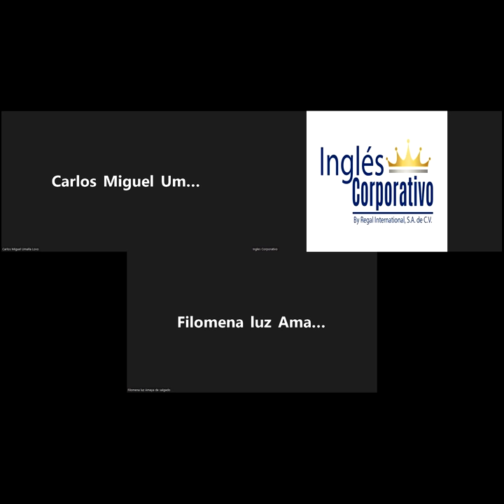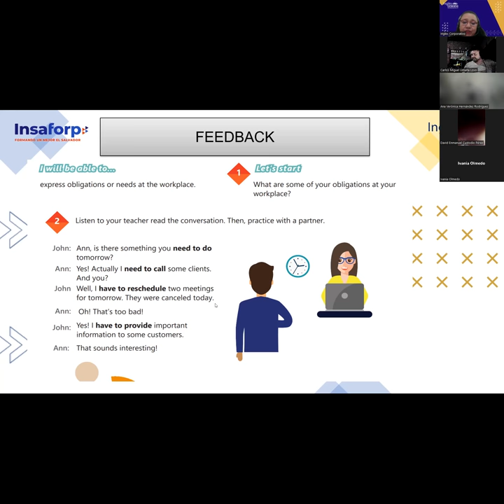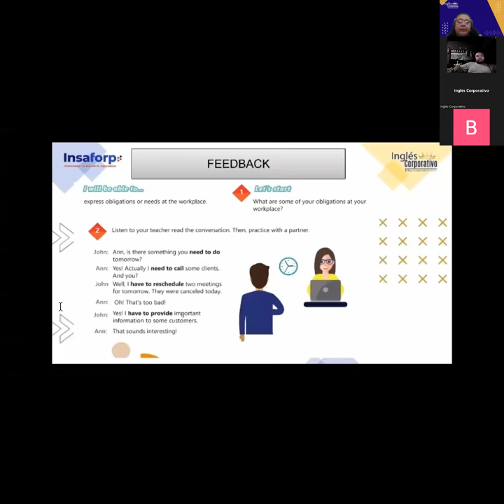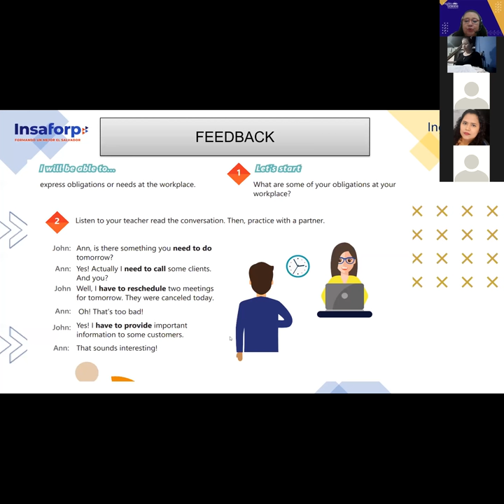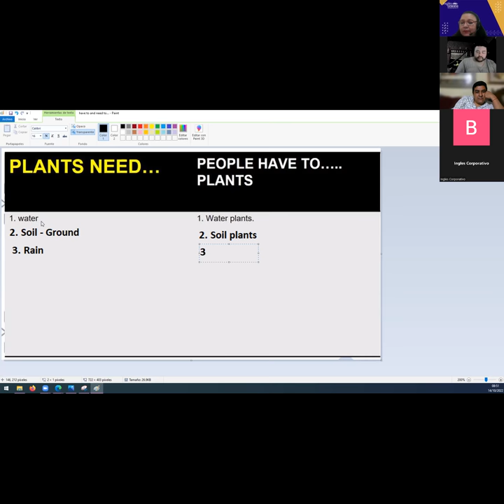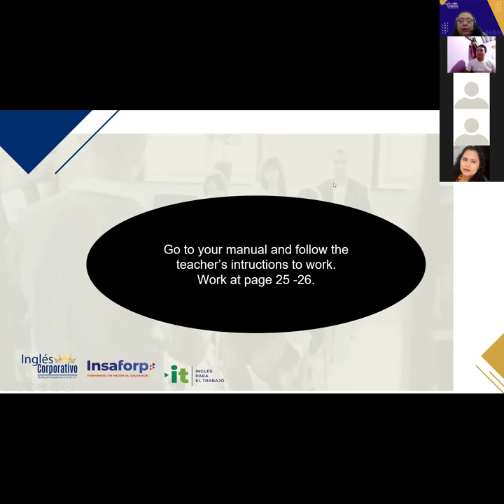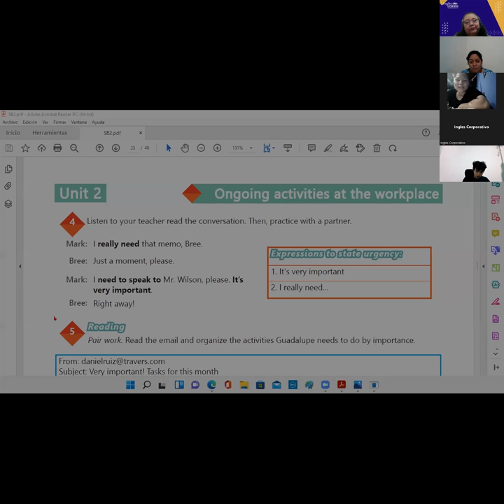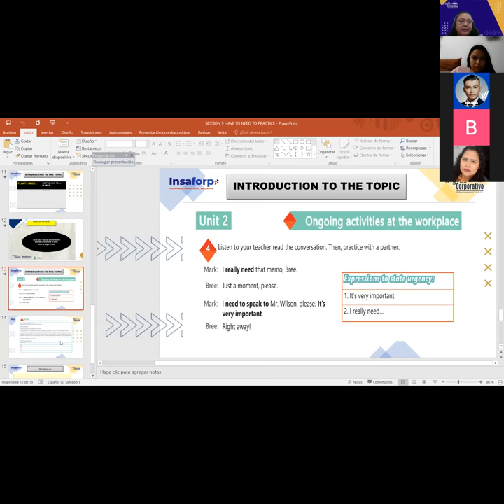Inglés Corporativo- 14- 10-2022 - HAVE TO NEED TO PRACTICE